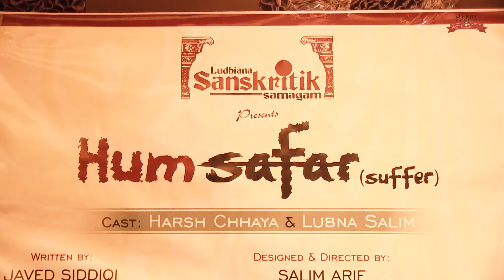Promotional Tour of HumSafar | Lubna Salim | Harsh Chhaya | Entertainment Da Ghaint Show